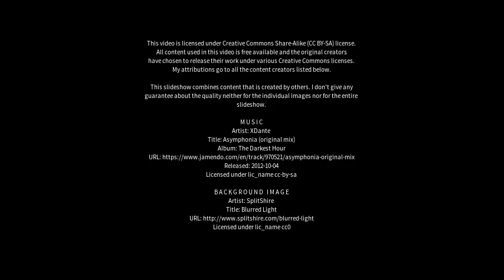Best places to visit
Best places to visit - Rankin Inlet (Canada) Best places to visit - Slideshows from all over the world - City trips, nature pictures, etc.